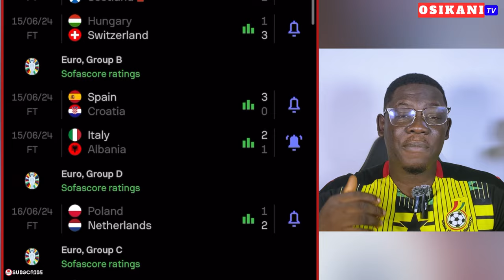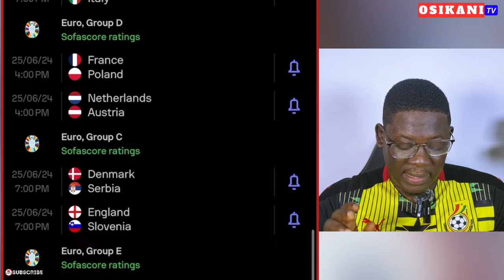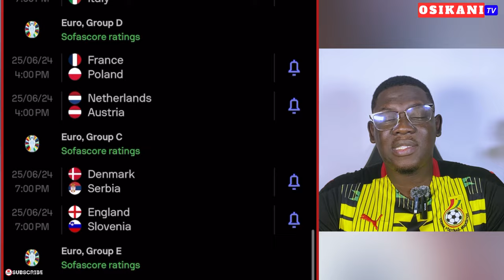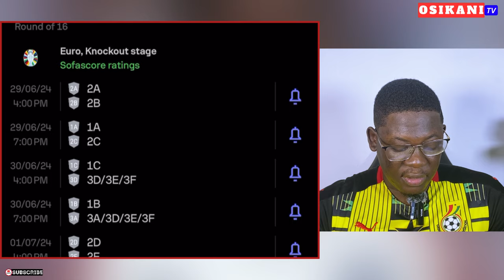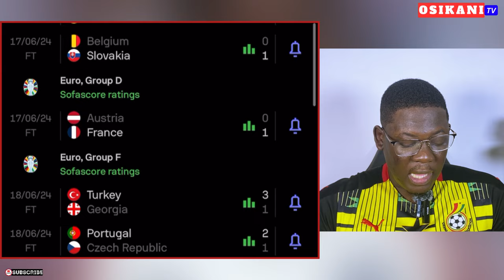BLACK STARS NEWS🇬🇭: OTTO ADDO, KUDUS, DJIKU, GIDEON LATEST…EURO 2024 TRENDING BECAUSE OF…